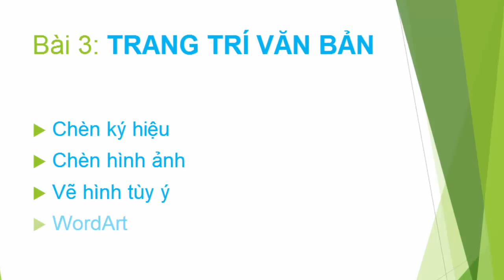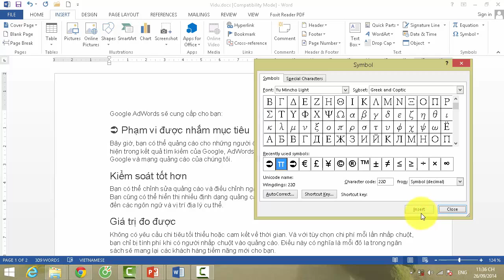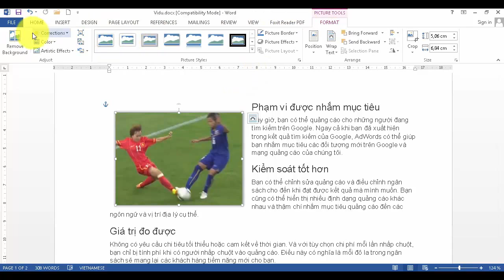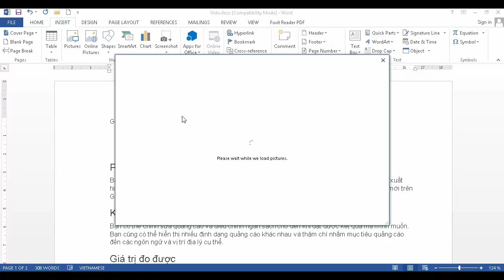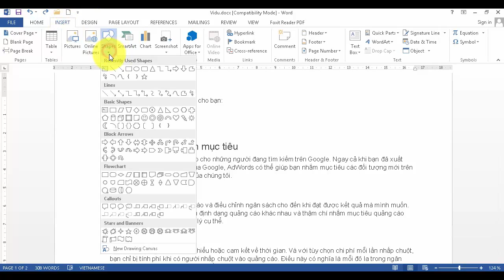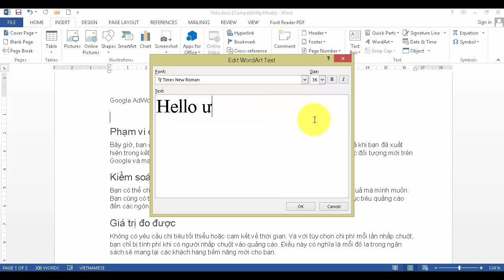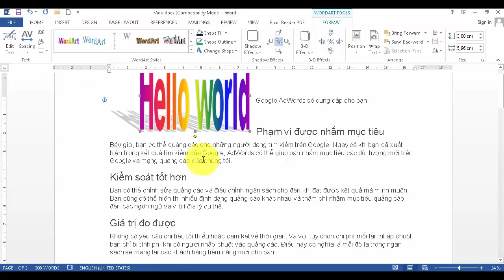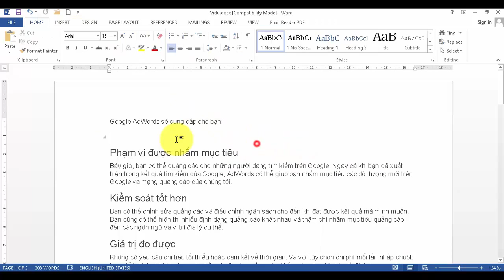[Học Word 2013] Bài 3: Trang Trí Văn Bản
[Học Word 2013] Bài 2: Trang Trí Văn Bản
Bài 3: TRANG TRÍ VĂN BẢN
 Chèn ký hiệu
 Chèn hình ảnh
 Vẽ hình tùy ý
 WordArt
 TextBox

Link tải side và bài tập thực hành:

Học word 2013, Tự học word 2013, hướng dẫn thực hành word 2013,học word online, học word 2003,2007,2013 miễn phí
Link